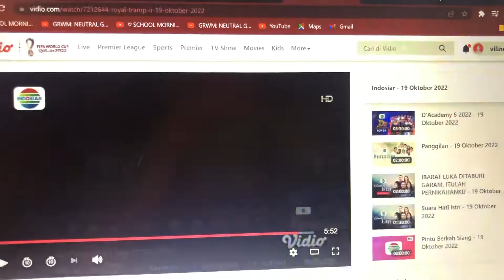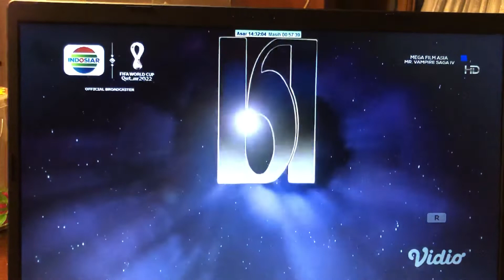Akal Interaktif, Fortune Star, Golden Harvest and Bo Ho Films + Opening Scene Mr Vampire Saga 4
From Mr Vampire Saga 4 with airing Indosiar